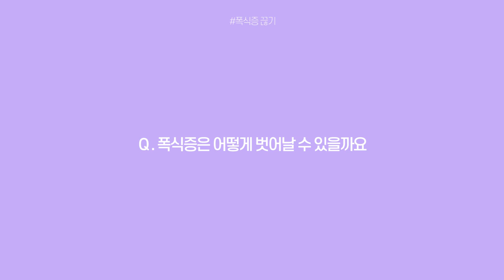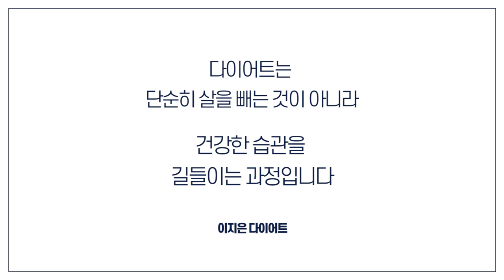지긋지긋한 폭식증에서 탈출하는 방법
다이어트는 단순히 살을 빼는 것이 아닌 건강한 습관을 길들이는 과정입니다.

항상 응원합니다 화이팅 :)